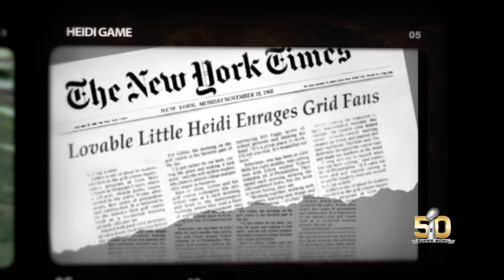Super Bowl Sensational Stories | The Heidi Game | NFL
Before Joe Namath's famous guarantee in Super Bowl III, the Jets played an epic regular season contest against the Oakland Raiders. The broadcast of the game was cut short by the presentation of a children's movie called Heidi.